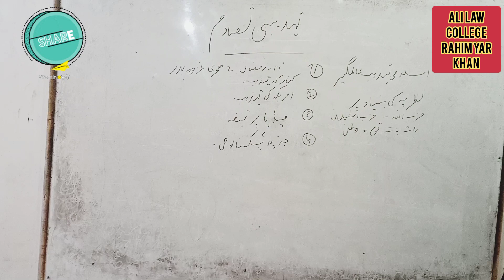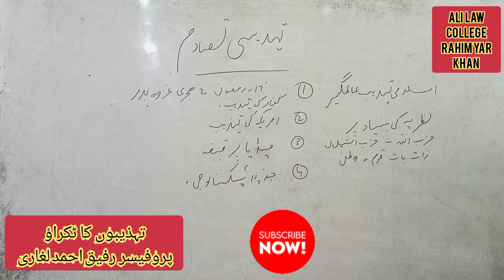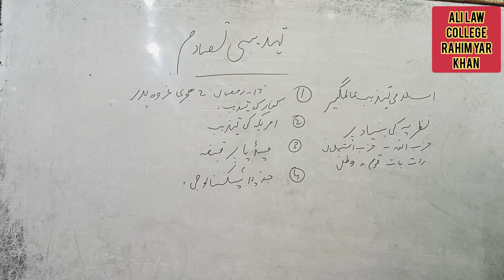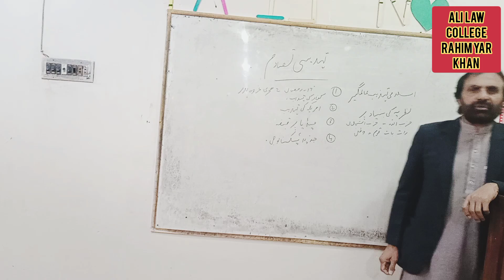تہذیبوں کا ٹکراؤ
Ali Law College  Thali Chowk Rahim Yar Khan